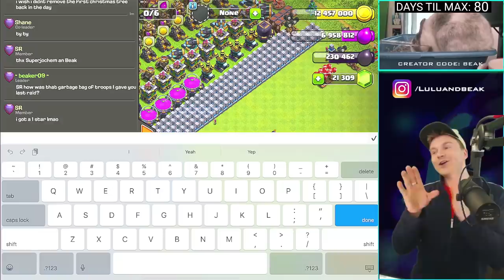DON'T MISS OUT!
▶️ It's Clash of Clans on Beaker's Lab! Remember, don't miss out! I guess? Either way, ENJOY! ◀️

WANNA SUPPORT BEAK & LULU? = Use creator code BEAK in the creator boost for any Supercell game! Find it in settings - more settings, and when you make any purchase in the game, it gives us a small reward, that we’ll use for gems, packs, and other ridiculous stuff in future videos!